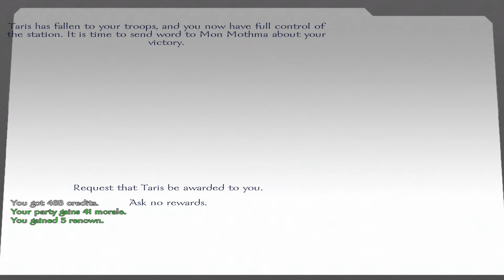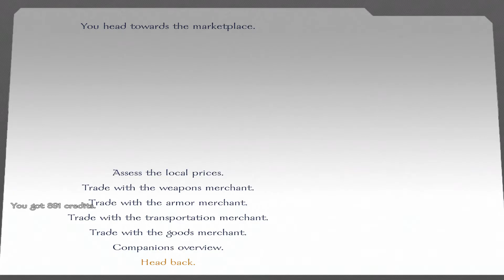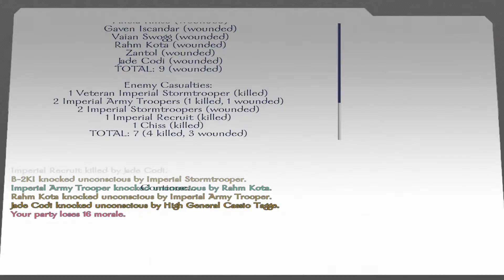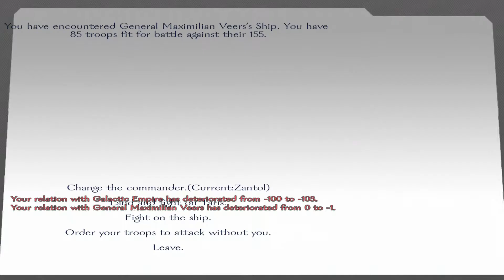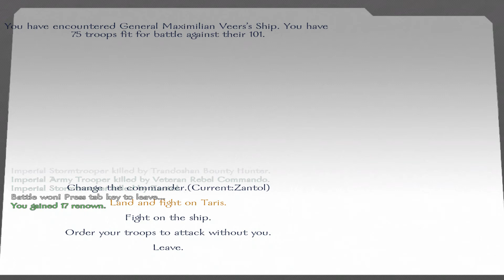Path of Light - E75 'Taking Taris'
Zantol doesn't hold back against the Empire.